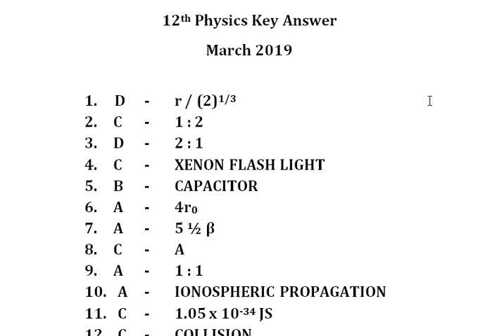12th Physics Key Answer | March 2019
Tamil Nadu Class - 12  Physics Key Answer | March 2019.